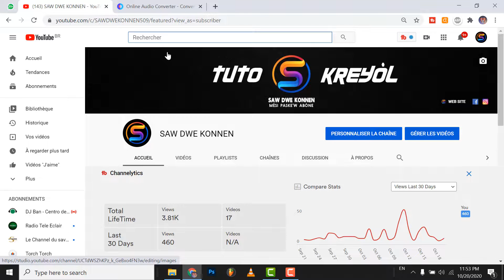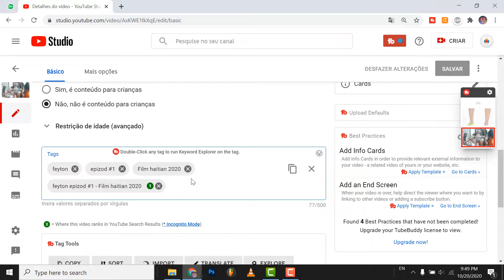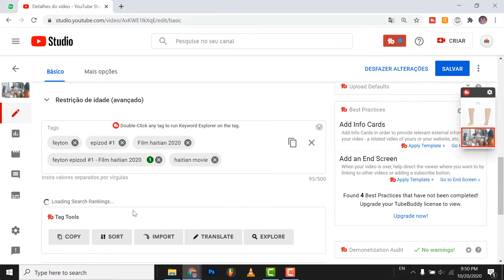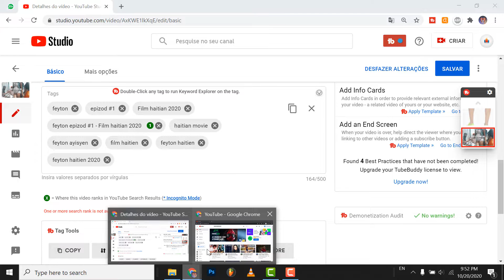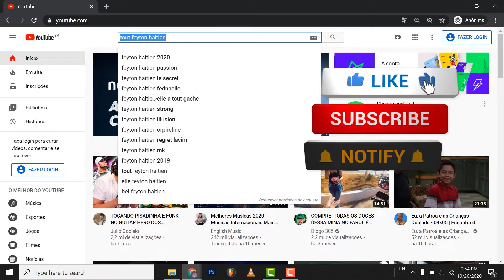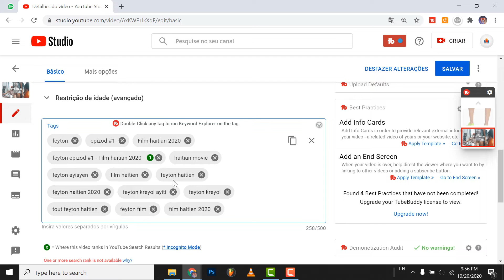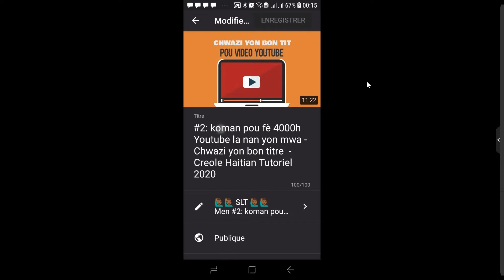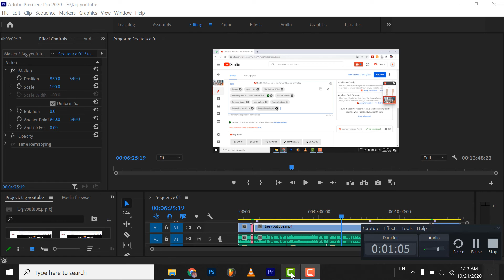KÒMAN POU AJOUTE TAG NAN YON VIDEO SOU YOUTUBE POU KA FÈ 4K HEURRES DE VISIONNEMENT - SAW DWE KONNEN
🙋🏾‍♂️🙋🏾‍♂️ SLT 🙋🏾‍♂️🙋🏾‍♂️
MEN KÒMAN POU AJOUTE TAG NAN YON VIDEO SOU YOUTUBE POU KA FÈ 4K HEURRES DE VISIONNEMENT - SAW DWE KONNEN

Nan video sa mwen montre n koman pou nou ajoute tag nan video youtube
nou yo, se yon bagay ki enpòtan zanmim pou yon channel, ret focus pou ka
fèl!!! e siw poko abòne pa bliye fè sa please!!!

Ayiti Koneksyon, Plopplop Design

➡ À Propos De Saw dwe konnen
Saw dwe konnen!!! Nou kreye chèn sa espesyalman pou'n ka pataje konesans nou avè'w, nou deside mete egoyis nou de kote pou'n ka ede ou, e se yon plezi pou nou. N'ap mande'w pou rete actif. Abòne Chanèl la, Like Videyo yo, et Pataje yo!!!

✎ TUTORIELS RECOMMANDÉS ✎

▬▬▬▬▬▬▬▬▬▬ MATERYÈL MWEN YO▬▬▬▬▬▬▬▬▬▬

💻Laptop: Acer gamer Nitro 5 i7 9e

🎤Micro: Microfone Blue Yeti Usb

🎥Camera: Canon EOS Rebel T6i, Full HD, Wi-Fi

Mwen espere videyo sa ede'w, pa neglije kite yon like, et pa bliye,
➡ ABÒNE a channel la.

•~Mèsi paske'w gade Tuto sa~•
☺ Jere tèt ou, ke Bondye beni'w☺